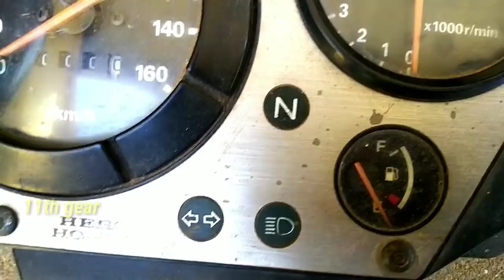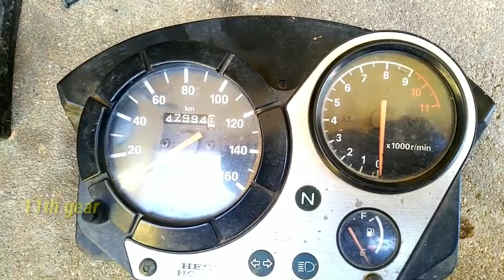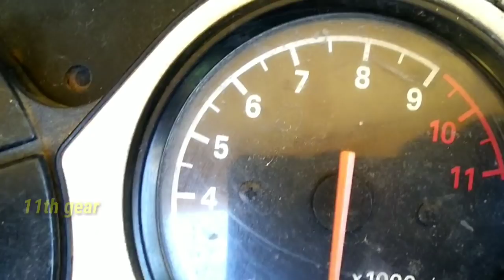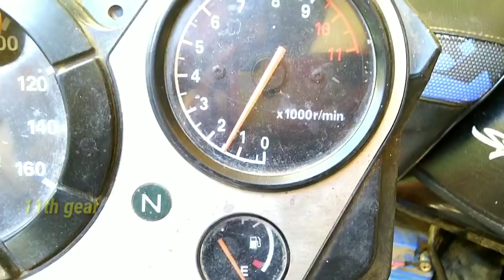How to fix RPM meter to any motor cycle - RPM மீட்டர் அனைத்து பைக் க்கும் பொருத்த முடியுமா ?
Explain about RPM meter function and how fix a RPM meter in any bike  in tamil